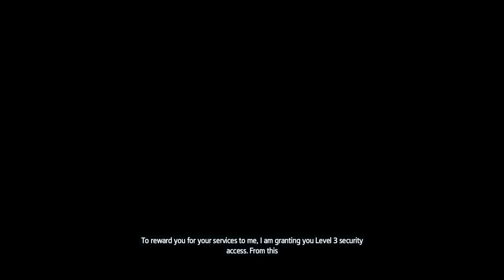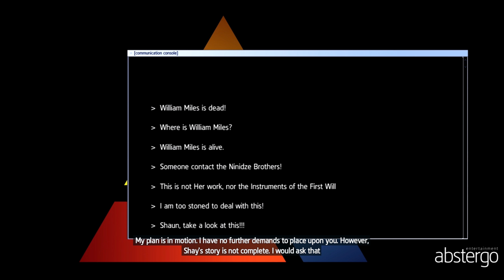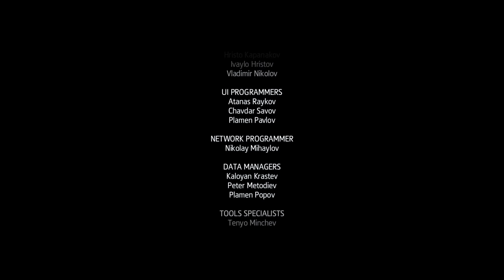Assassin's Creed Rogue Remastered Walkthrough Part 18 - ENDING (4K Let's Play Commentary)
Assassin's Creed Rogue Remastered Gameplay Walkthrough Part 1 - Shay Cormac (4K Let's Play Commentary)

Assassin's Creed Rogue Remastered Walkthrough! Walkthrough and Let's Play Playthrough of Assassin's Creed Rogue Remastered with Live Gameplay and Commentary in 4K high definition. This Assassin's Creed Rogue Remastered walkthrough will be completed showcasing every level, mission, boss, and story ending.

Plot
Shay Patrick Cormac (Steven Piovesan) is a new recruit to the Colonial Brotherhood of Assassins whose potential is offset by his insubordination. While training with the North Atlantic chapter under the Assassin Mentor Achilles Davenport , he encounters the Assassin Adéwalé (Tristan D. Lalla), who brings news that the Haitian city of Port-au-Prince has been devastated by an earthquake during the search for a Precursor temple containing a Piece of Eden. With his experience captaining ships—including the recently acquired Morrígan—Cormac is enlisted in an investigation into Templar interests in a Precursor artifact and manuscript that are linked to the temple.

Posing as a Templar courier, he delivers the artifact and manuscript to Benjamin Franklin (Rick Jones) whose experiments with electricity reveal the artifact generates a map showing the location of Precursor temples around the world. He identifies one in Lisbon, and is dispatched by Davenport to retrieve the Piece of Eden it contains. However, Cormac has begun questioning the Assassins' motives after seeing their refusal to engage in dialogue with the Templars, and after killing an already-dying Templar commander, Lawrence Washington. His convictions are destroyed in Lisbon when his efforts to retrieve the Piece of Eden trigger an earthquake, destroying the city. Correctly deducing that a similar sequence of events destroyed Port-au-Prince, Cormac is horrified to learn that Davenport intends to continue the search for Pieces of Eden despite the danger. He steals the manuscript and attempts to escape the Homestead, but is cornered by members of the Brotherhood. Intending to commit suicide by jumping off the Homestead's cliff, Shay is shot and left for dead before he can destroy the Manuscript.

Review copy provided by Ubisoft. No compensation was provided for the creation of this content.

Developer: Ubisoft Sofia
Publisher: Ubisoft
Release: March 20, 2018
Genre: Action Adventure
Platforms: PlayStation 4, Xbox One